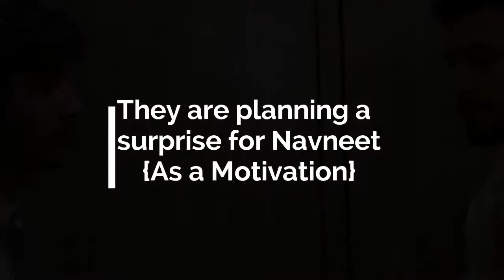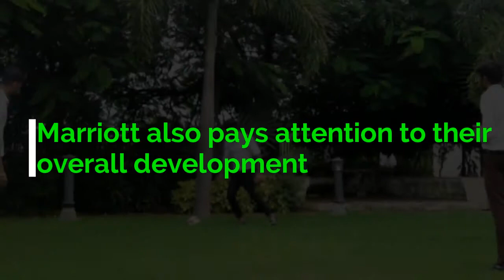neil and group bba 3 b